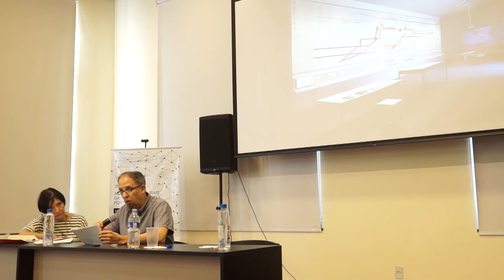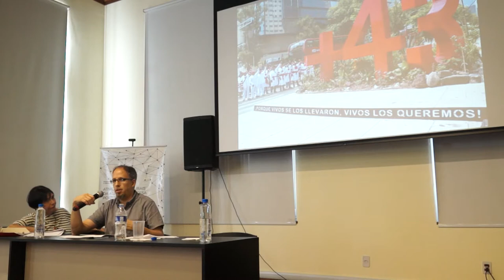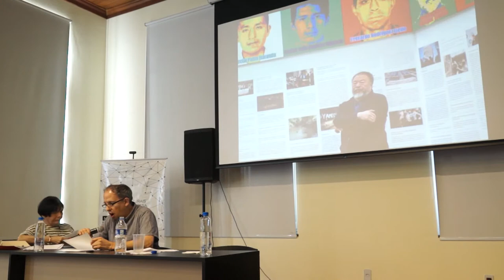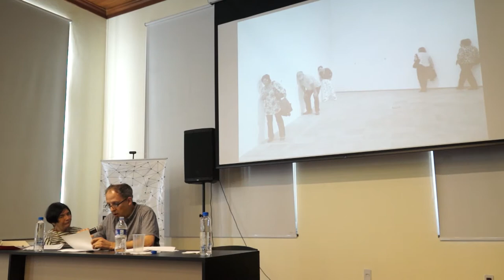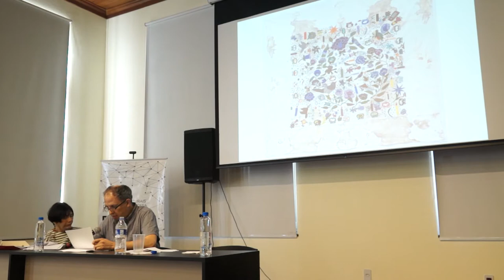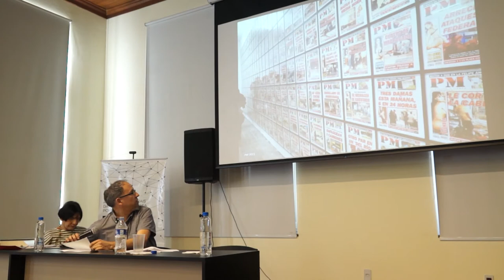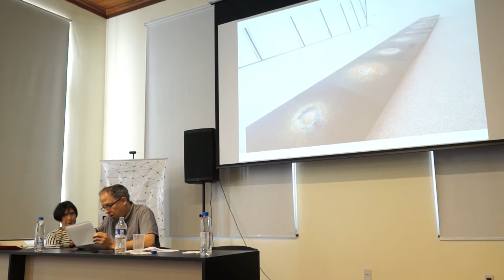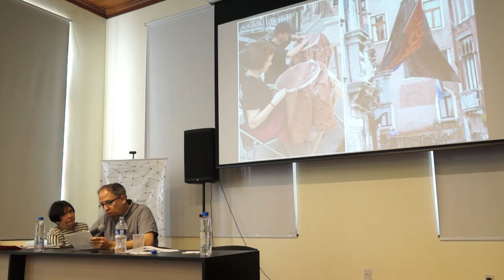Colóquio Internacional Apagamentos da memória na arte - Joaquín Barriendos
Colóquio Internacional Apagamentos da memória na arte promovido pelo PPGAV.
Palestrante: Joaquín Barriendos
Tema: Memórias espectrais. Arte e desaparecimento no Pós-Ayotzinapa mexicano